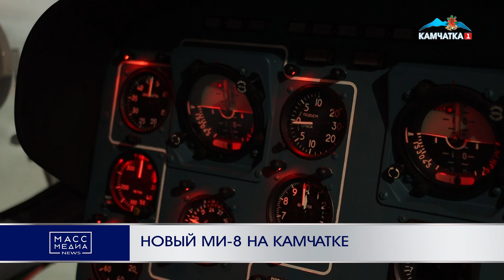НОВЫЙ МИ-8 НА КАМЧАТКЕ | Новости Камчатки | Масс Медиа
Пополнение в парке воздушных судов «Камчатского авиационного предприятия»: новый винтокрылый летательный аппарат Ми-8 МТВ-1 прибыл на полуостров вечером 11 января. Воздушное судно поступило в парк «Камчатского авиационного предприятия» в рамках реализации инвестиционной программы.